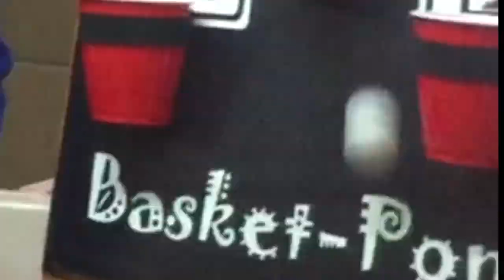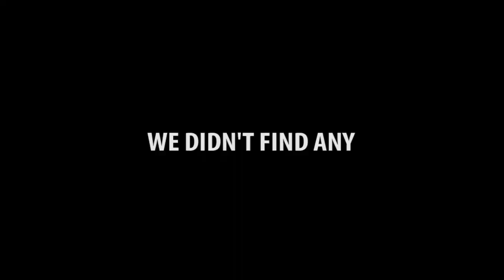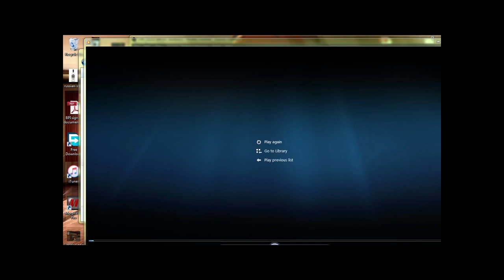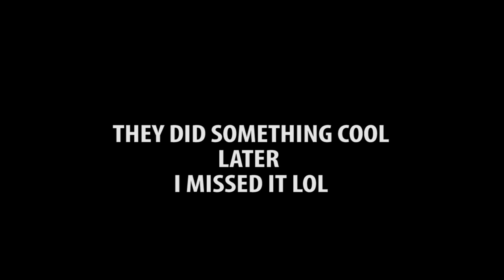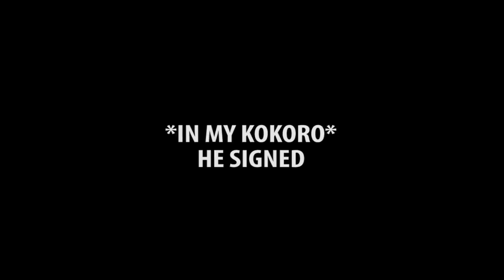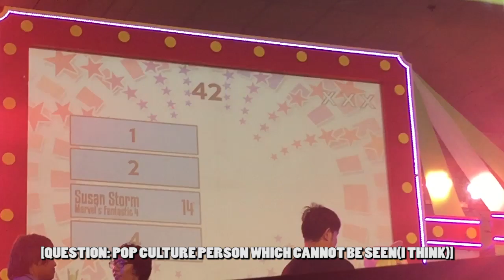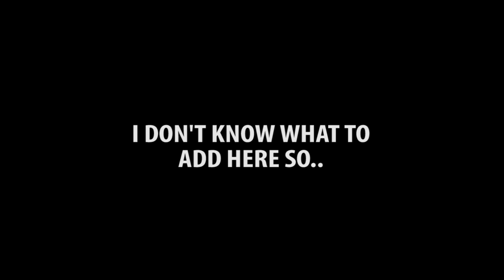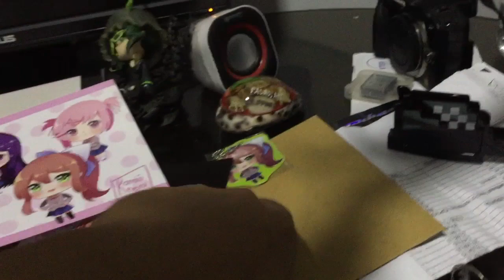Random Vlog | Cosplay Carnival 2019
We really enjoyed Cosplay Carnival, especially when the night was starting. We apologize if we did something wrong,
We're really new with the cosplay community. I'll have my friend check this first.

Hope I can attend one of these again.

Outro Music